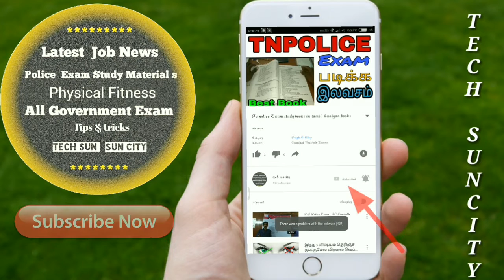New Air Force jon news 500 postings on alegibul candidate for+2 complete.